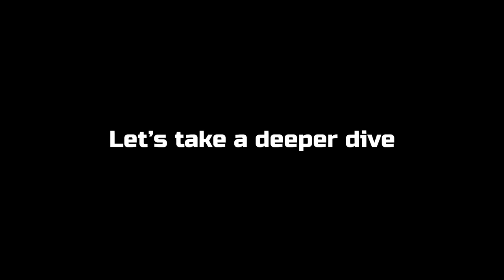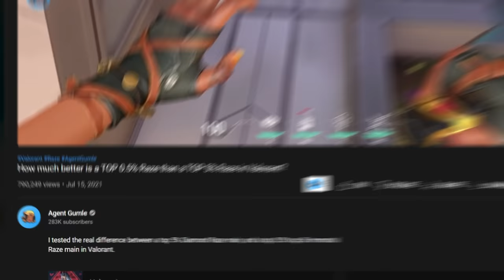How much better is a Top 0.01% vs Top 1% Rocket League player?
How much better is a top 0.01% vs top 1% rocket league player? That question gets answered in this video. Through a set of skill challenges, we see how these two high level players directly compare to each other.

Training Pack #1 (Redirects Pack) A9A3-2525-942D-BE16
Training Pack #2 (Shots You Shouldn't Miss) 42BF-686D-E047-574B
Training Pack #3 (Redirects V1) F22D-2A16-68BA-C6C7

I got some time with Version1 Comm to see how we compared when put into the same skill challenges. In the big picture, we are both very high level Rocket League players. However, when put side by side, it's clear he is in an entirely different league of his own. RLCS pros are in a completely different tier of skill and this video is a great showcase of how far above even top 1% players they are. Thank you to Version1 Comm for participating in the video and showing off his Rocket League skills.

0:00 Intro
1:19 Aim Training
2:27 Training Pack #1
3:54 Training Pack #2
5:38 Training Pack #3
7:17 Power Flicks
9:14 Double Taps
10:43 Power Shots
12:15 1v1 Matchup